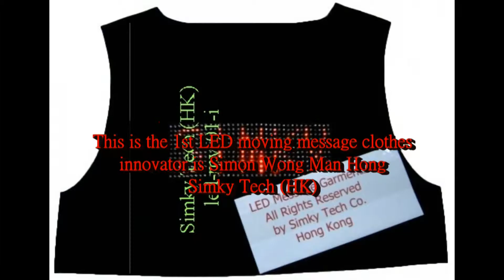yahoo LED clothes true informations to public original innovator of LED jacket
yahoo LED clothes - true informations to public-original innovator of LED jacket-simky tech (HK).